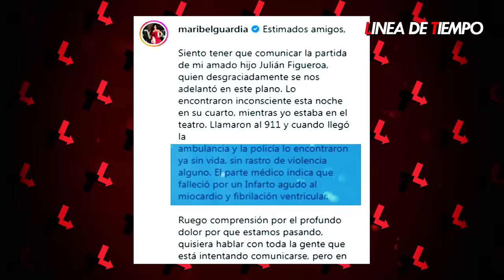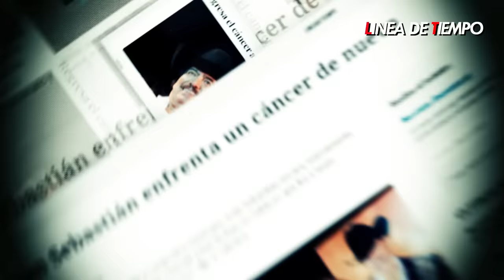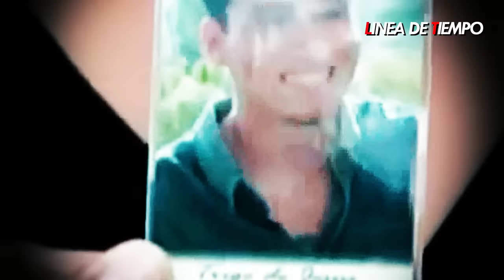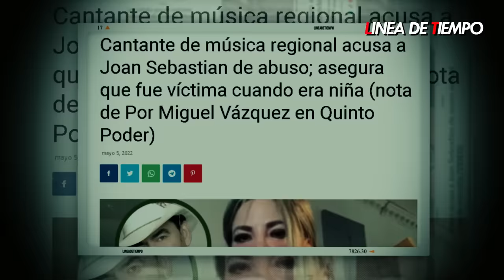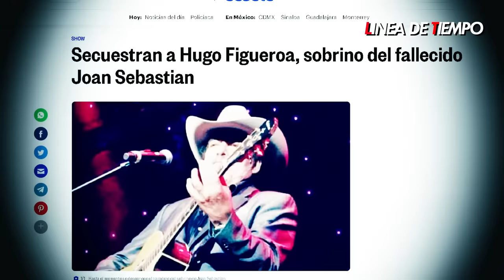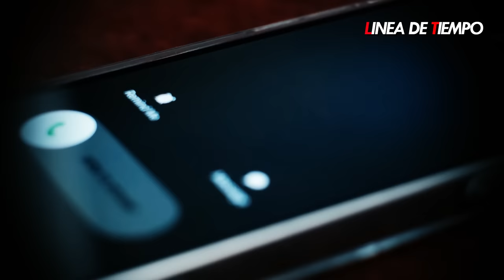LA MALDICION DE JOAN SEBASTIAN Y LOS HOMBRES DE SU FAMILIA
El hijo de Joan Sebastian, Julián Figueroa, falleció este 09 de abril, sin embargo, lo que más llamó la atención es cómo 3 de sus hijos fallecieron tan jóvenes. Aquí te lo contamos todo.